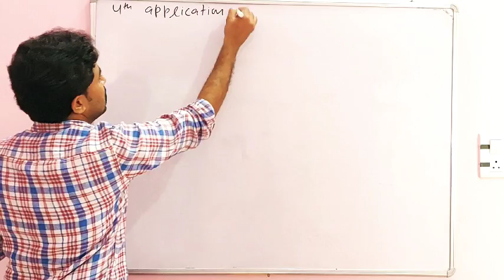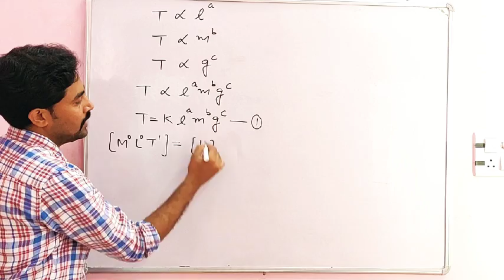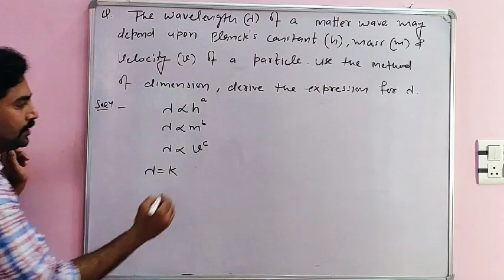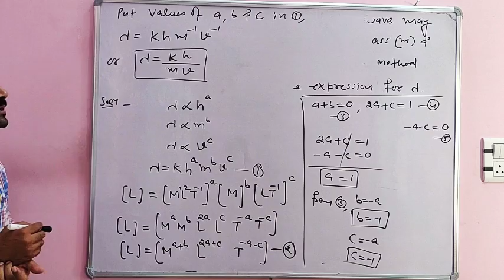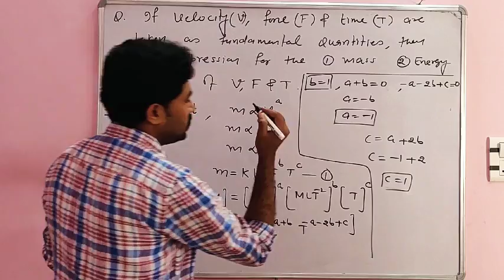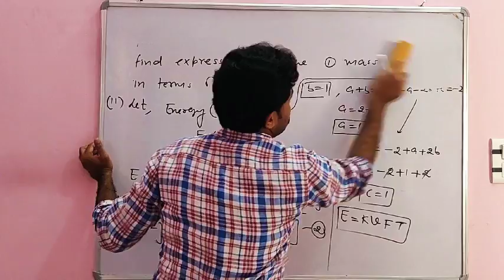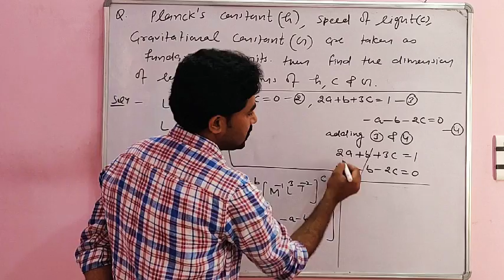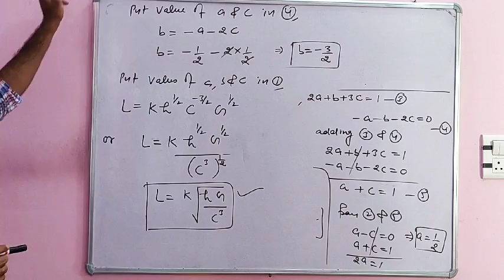Unit and dimensions lect.no.8 by Manjeet khairwal sir